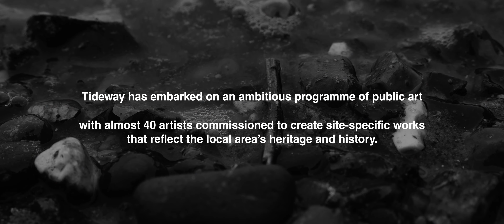Art on the Tideway – trailer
Tideway’s ambitious programme of public artwork is the subject of a new documentary film set to premiere as part of the Totally Thames Festival next month.

The film, Art on the Tideway, offers the first detailed look at a handful of the commissions, speaking with five artists and exploring a range of production techniques, from photography to bronze-work.

More than 50 works by almost 40 artists form Tideway’s programme of public art – some temporary murals on the construction site hoardings; others permanent works that will far outlive the construction life of the project.

And for this first time, Art on the Tideway offers an insight into the works, the artists behind them, the commissioning and production process, and the contexts in which the work will live.